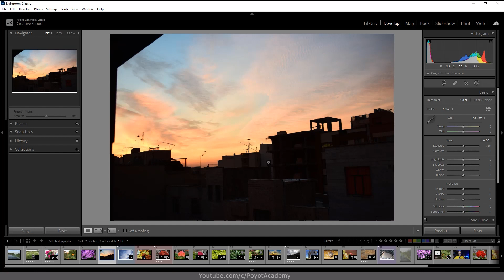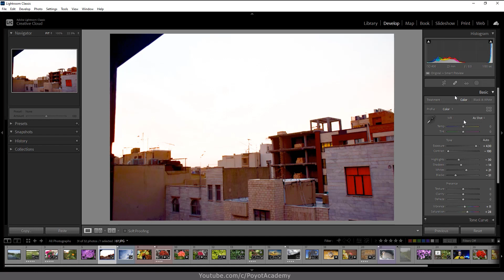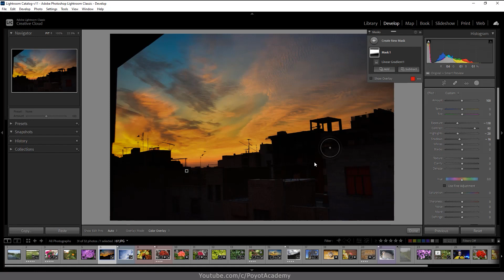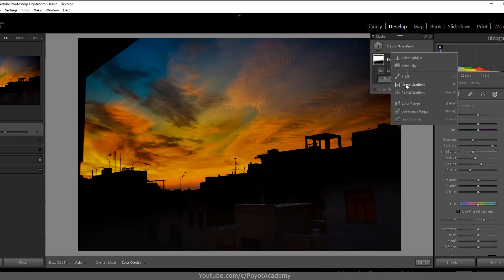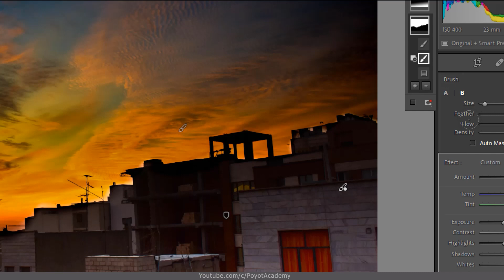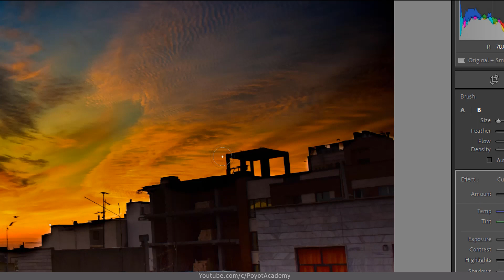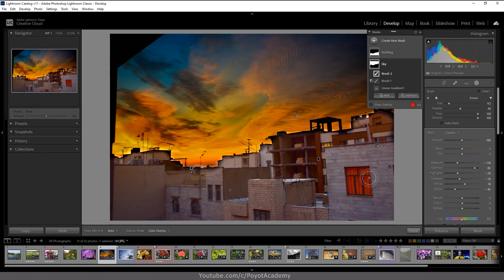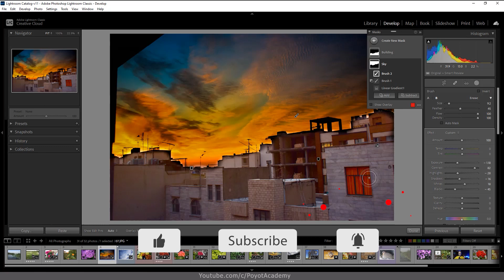آموزش لایت روم - تمرین درس بیستم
آموزش لایت روم از صفر تا صد درس صفر: تمرین درس بیستم
in Lightroom Classic CC
آموزش دوره مقدماتی تا حرفه ای و از صفر تا صد لایت روم کلاسیک 2022 به صورت کامل و صد در صد رایگان